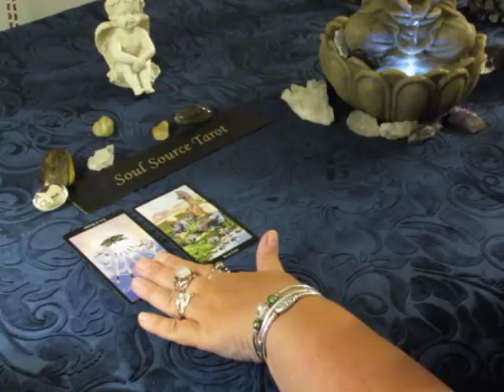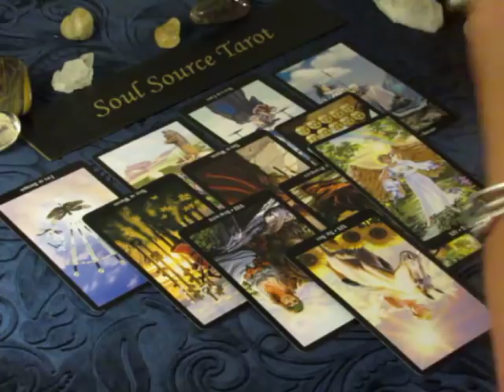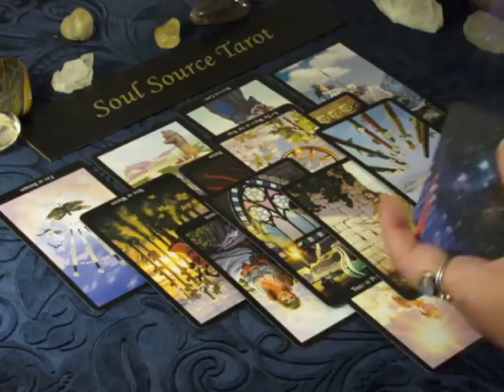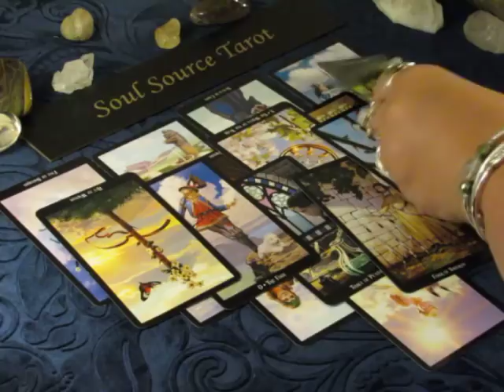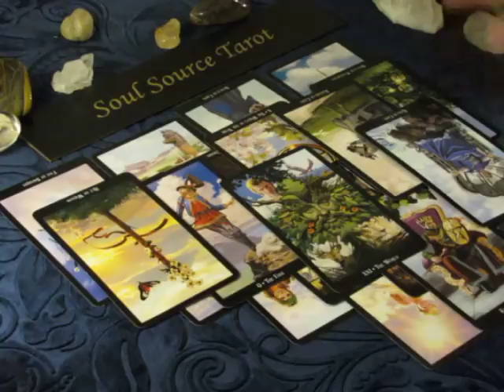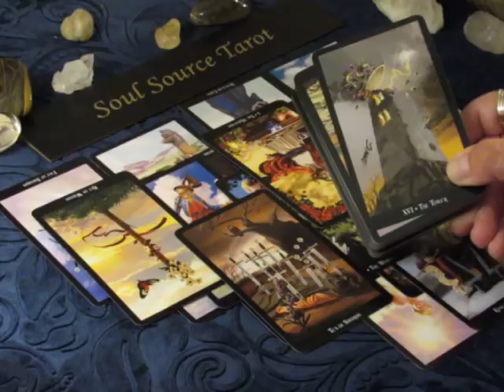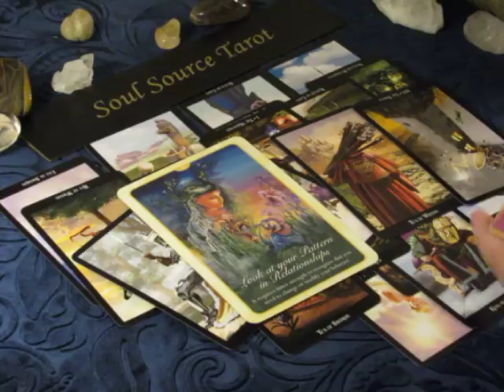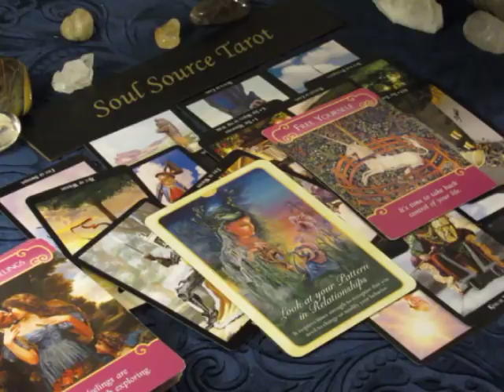~Taurus~Love~Scared To Be Hurt Again~July 9 to 15, 2018 Taurus Tarot Reading July